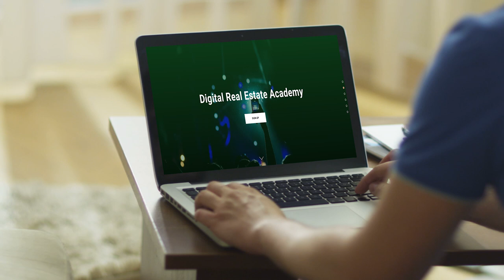Meet The Domain King - Rick Schwartz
Interview with The Domain King -Rick Schwartz

With nearly $10 Million invested in meaningful domain names via revenue generated by those domain names since 1995, when few saw the need, the importance, the reason or the value! That Value has been increasing faster than any stock, commodity or land in history. It's digital oceanfront land that's income producing!  Rick has a portfolio currently valued in excess of $500 Million.

In 1995 he compared and equated "Domain Names" to "Real Estate" and the Direct Navigation Traffic they produce to oil wells. Still do. Oil fuels cars and trucks and Traffic is the fuel of the Internet and websites. He started with a simple premise and very strong belief: "Domains would go up in value faster than any other commodity ever known to man"

With thousands of domain names still to be developed, he need me your help and that is an opportunity for you! Partners. Joint Ventures, Long Term Leases and other innovative ideas. And no, they are not cheap.

These domains are expected to produce "Generational Wealth". He looks at it as commercial real estate ready to be turned into skyscrapers and the traffic they produce in the form of FREE customers as the golden oil. Land, building, mineral rights. Powerful combination worthy of your understanding. The traffic his domains produced are in excess of $25 Million from advertising revenue just by redirecting the traffic to those it is targeted to. It took 23 years to put this portfolio of 6500 domain names together buying one domain name at a time. Many hand registered, many more bought from third parties and public auctions. Everyone had the same chance but did not understand the unique moment in time and just how time sensitive it was and still is.